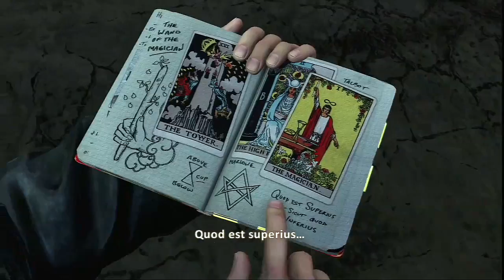CITADEL | Uncharted 3 w/Commentary #12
We search the Syrian ruins for Chloe & Charlie.

Recorded from December 14-15, 2015 with the AVerMedia Game Capture II. Commentary recorded with Audacity. All rendered with Sony Vegas.

Sony / Naughty Dog owns everything but my voice.